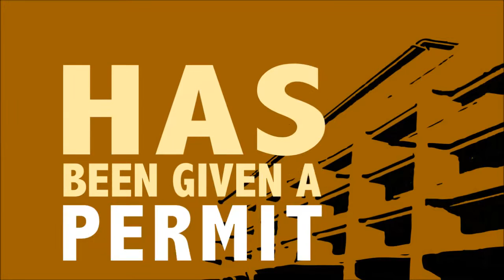International Colleges for Excellence, Inc.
We are K-12 ready!
Visit us @ #40 Garcia Street, Poblacion, Urdaneta City, Pangasinan
BE WITH US!
BE AN ICEAN!